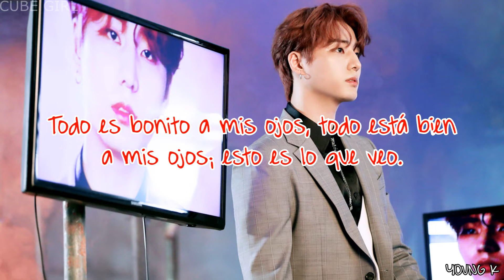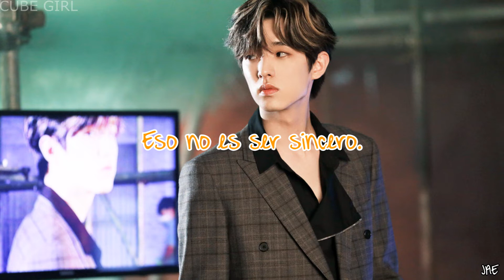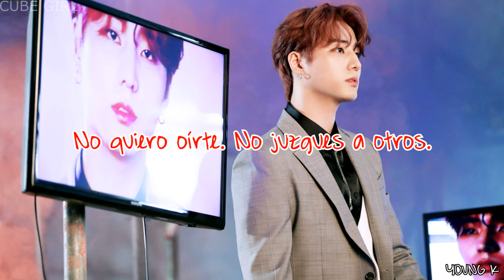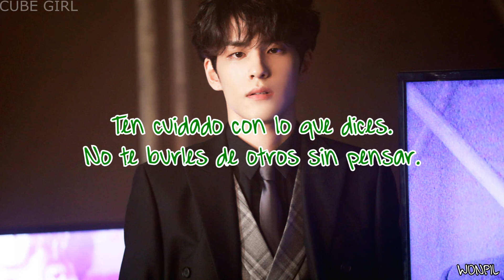Stop talking | DAY6 | Sub Español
· Canción: Stop talking
· Grupo: DAY6
· Álbum: The Book of Us, Entropy
· Año: 2019

Jae (amarillo) - vocalista y guitarrista
Sungjin (azul) - líder, vocalista principal y guitarrista
Young K (rojo) - vocalista, rapero principal y bajista
Wonpil (verde) - vocalista y tecladista
Dowoon (morado) - maknae, vocalista y baterista